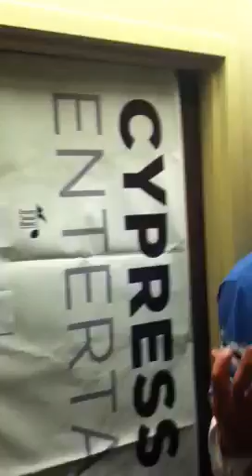Folk Singer does backflip during Hotel Room performance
Star & Micey Live at Folk Alliance 2013 - Toronto, ON, Canada